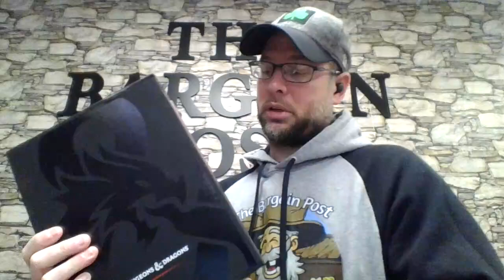Lunch Break with The Bargain Post - 12/13/2023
I have a secret visitor sneak into the video...